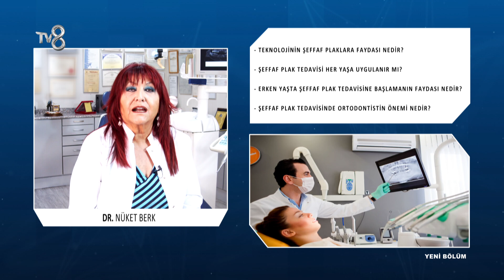Teknolojinin şeffaf plaklara faydası nedir? | Dr. Nüket Berk | 8'de Sağlık